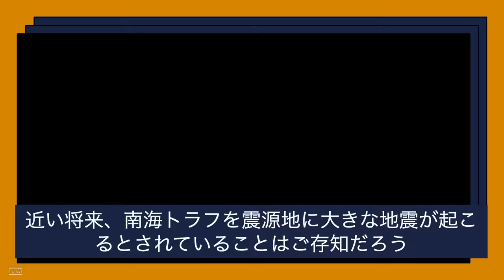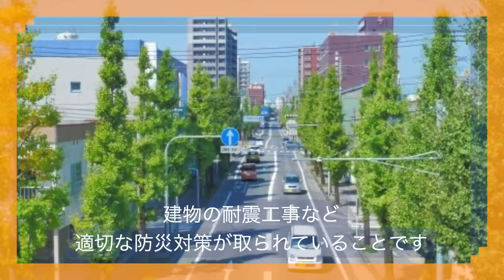『地震』逃げろ！！南海トラフ危険県ランキングTOP10＋生き残る地域10選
「地震、ランキング、南海トラフ、南海トラフ地震、津波、』
近い将来、南海トラフを震源地に大きな地震が起こるとされていることはご存知だろう。
2023年1月、政府の地震調査委員会の報告によると、南海トラフ地震が20年以内に起こる確率は60％とされており、昨年の発表よりも10%引き上げられた
誰しも自分の住んでいる県が南海トラフで生き残る地域かどうかは気になるところだろう
南海トラフ地震が発生した場合、大きな被害が予想される地域がある。そこで、今回は南海トラフ付近の危険な県をランキング形式でまとめてみました！　地震がマグネチュード8以上なら、富士山の噴火もあるだろう　当然1位の場所は生き残れないだろう。

防災セット 2人用 ピースアップ 警戒レベル4 大容量 防災リュック

順位表と生き残る１０選はこちら↓
南海トラフ危険な県順位　　　南海トラフで生き残る地域１０選
10位　大阪府　　　　　　　　　　栃木県
9位　愛媛県　　　　　　　　  　　群馬県
8位　大分県　　　　　　　　　　  埼玉県
7位　愛知県.                                         新潟県
6位　徳島県　　　　　　　　　 　 富山県
5位　宮崎県　　　　　　　　　 　 石川県
4位　三重県　　　　　　　　　  　福井県
3位　高知県　　　　　　　　　 　 鳥取県
2位　和歌山県　　　　　　　　  　島根県
1位　静岡県　　　　　　　　　  　佐賀県
近い将来必ずやってくるので、命を守る行動をして下さい
静岡県民の人には悪いと思いますが、これが結果です…富士山もその後1年以内に危ないです！
　命が１番大切！！　　今すぐ！行動を！！

いつでも、どこでも、頼れる電力を供給！【Pecron (ペクロン)】(23-0331)

GPT 布製 布 救急箱 メディカルポーチ ボックス ビッグ サイズ 大容量 バッグ 薬ポーチ 薬入れ くすり 収納 小物入れ ファーストエイド 応急処置 旅行 トラベル 防災 1点迄メール便OK(gu1b221)
救急 救急セット 救急箱 プラスチック製コンテナタイプ
応急手当用品9点セット プラスチック製救急箱 救急セット スポーツ 防災 オフィス 家庭用 事業者向け 労働安全衛生規則準拠 防災
【訳あり】【送料無料】GPT 救急箱 薬箱 Lサイズ 大容量 ファーストエイド ボックス 中が見える 透明窓付き ファミリー 薬 収納 バイカラー 透明窓付き シンプル クスリ箱 薬ケース 小物入れ インテリア 道具箱 家庭用 薬入れ 緊急 防災 応急手当 応急処置 大きい (gu1a977)

引越しハウスクリーニング専門店【ミガクる】
【業界最安の月額500円】バーチャルオフィスサービス「和文化推進協会」

文字起こし　音声AI 　キャラクター　VREW